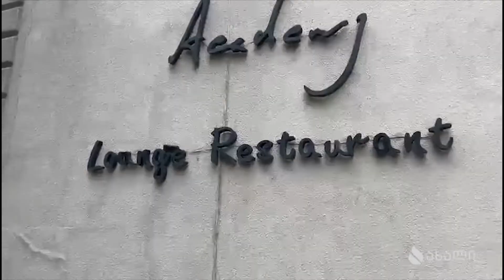ინტერკონტინენტალი საქართველოში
ტელეკომპანია ახალი
კომპანია 📌 Georgian Sky Angels